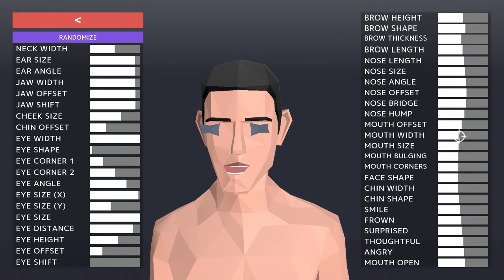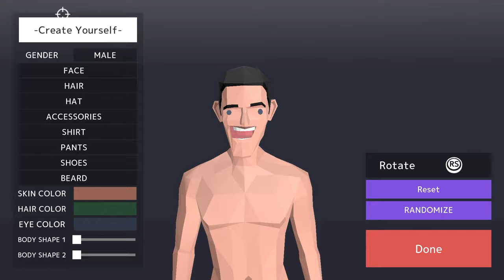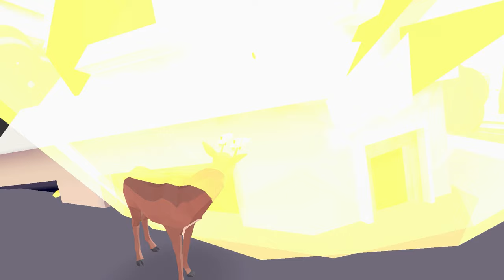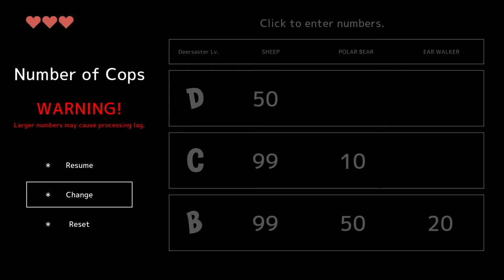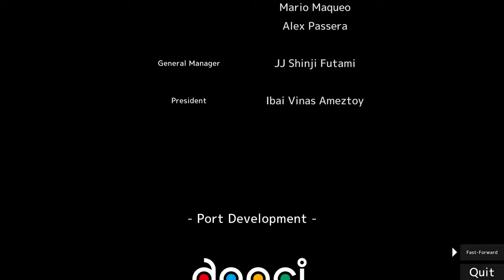SUPER GIANT DEER vs NEW FINAL BOSS - Deeeer Simulator Part 8 - ENDING | Pungence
Deeeer Simulator gameplay! New final boss and new ending! Deeeer Simulator is a funny open world destruction game, where you play as a deer, and you increase your wanted level and survive the sheep, polar bear, and bunny rabbit police. There's also a giant koala bear!

Here is a description of Deeeer Simulator by its developers Naspapa Games: DEEEER Simulator: Your Average Everyday Deer Game is a game planned to be made available on Steam in which you take on the role of the main character: a deer. Run around town freely taking advantage of the main character's deer-specific attributes, such as your stretchy neck and your stabby antlers!

Put simply, Deeeer Simulator is a "Slow-Life Town Destruction Game". You can spend your days enjoying a nice, relaxed frolic here and there together with the other animals around town, or you can choose to relieve some stress and absolutely destroy the town and everything in it. Of course, if you choose the destructive route, you may end up being chased down by police and meeting a tragic end!

Smash through everyday life in an unassuming town to unleash the true power of the deer!

I hope you guys enjoyed this Deeeer Simulator gameplay! You're awesome! :D